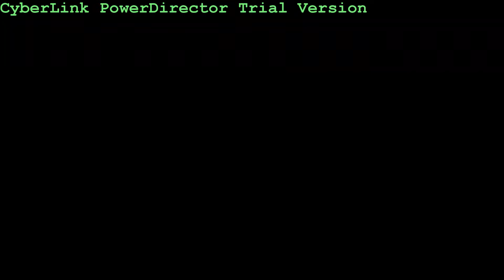Paranormal Activity the third one!!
Three friends find themselves face to face with a pretty spooky ghost.